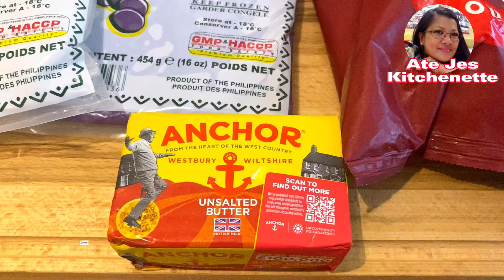How to make Creamy Ube Halaya | Foolproof Recipe | Garantisadong Masarap!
Ube Halaya- using frozen Ube

A classic delicacy made of purple yam or Ube with grated coconut. This is super popular Filipino dessert.

Her in the Uk, it’s not really easy to find fresh Ube. That’s why in this recipe I used frozen Ube. I bought this from Asia Shop. Still satisfying and delicious
I promise, this recipe is foolproof and super delicious.

Ingredients:
1 pack of Frozen Ube
1 pack of grated coconut
1 can evaporated milk
1 can condensed milk
1 cup cheddar cheese
100 g butter
1/2tsp salt
1 tbsp Ube flavouring

THANK YOU SO MUCH  AND GID BLESS YOU ALL ♥️♥️♥️